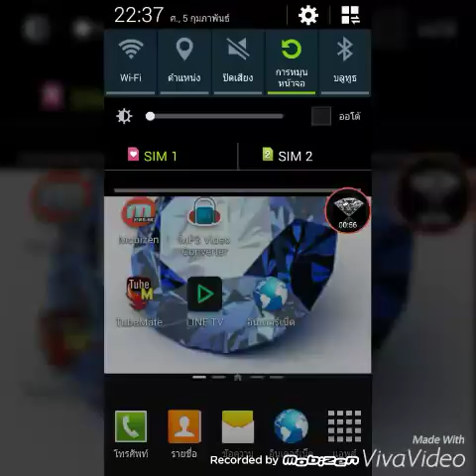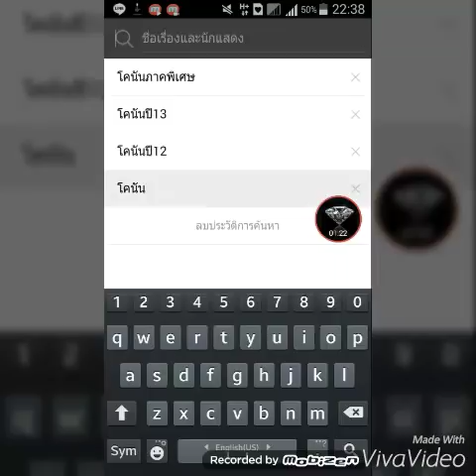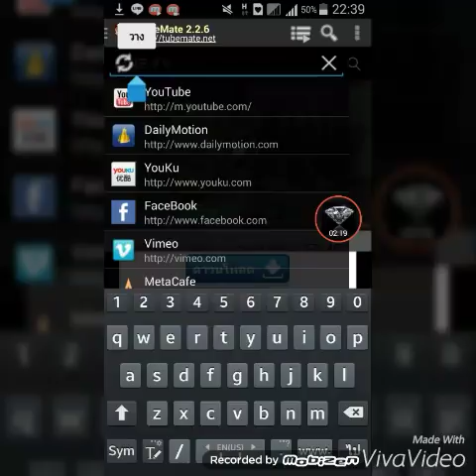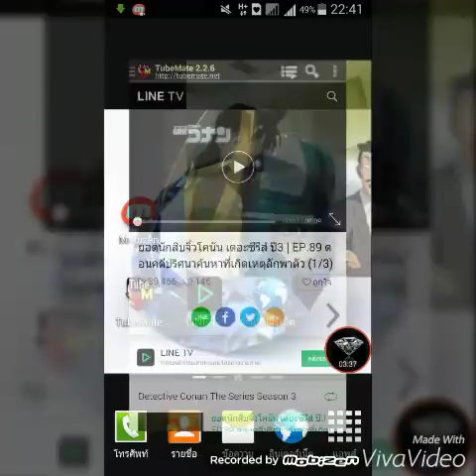ดาวน์โหลดวิดีโอ จากLINE TV บนมือถือ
TUBEMATE:
วิธีดาวน์โหลดวิดีโอจากLINE TV
นั้นทำไม่ยากครับ
ไปคัดลอกURL
ของวิดีโอที่เราอยากจะดาวน์โหลดในLINE TVมา
แล้วนำไปวางในTUBEMATE อย่างในคลิปครับ
แล้วกดเข้าไปในวิดีโอ  รอให้โฆษณามันขึ้นก่อนแล้วค่อยกดข้าม
แล้วให้วิดีโอเล่นซักนิด  แล้วกดปุ่มสีเขียวดาวน์โหลดครับ
ขอมคุณที่รับชม รับฟัง ครับ^^